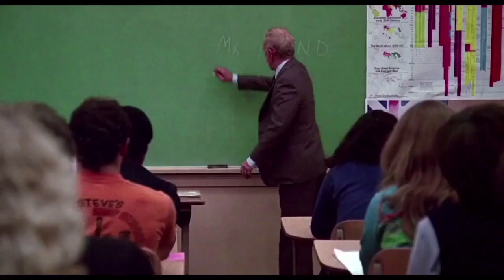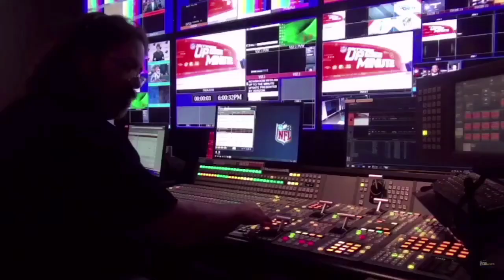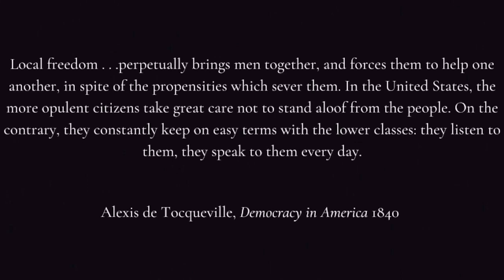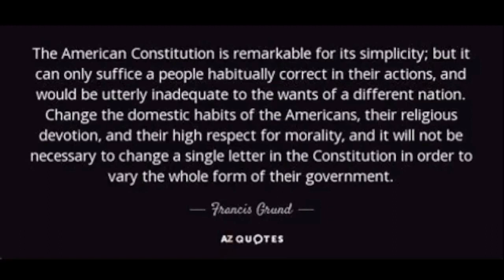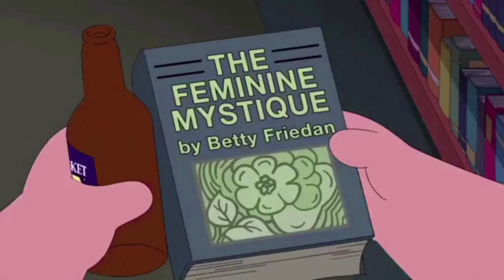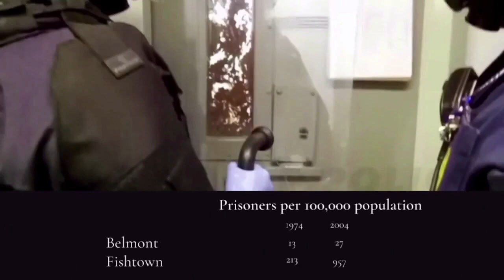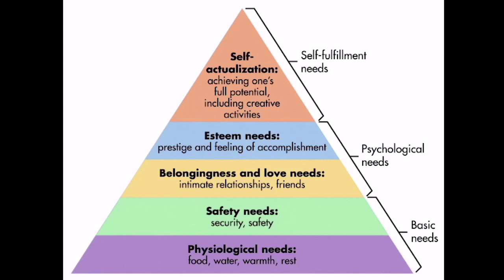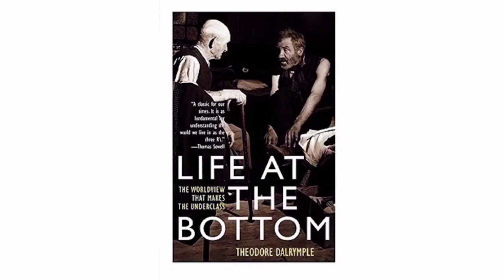Charles Murray : Coming Apart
Murray's analysis of the American malaise has been vindicated in the ten years since its release.